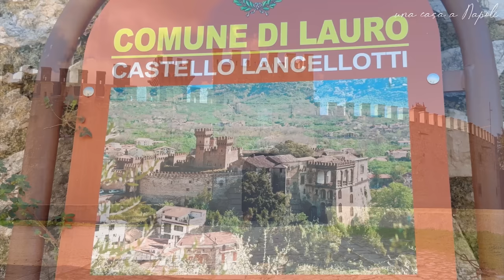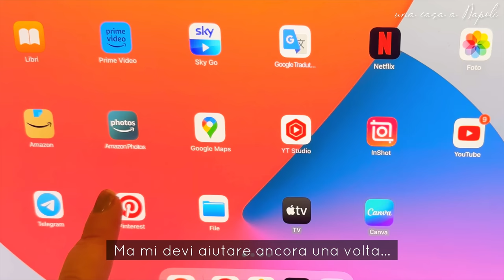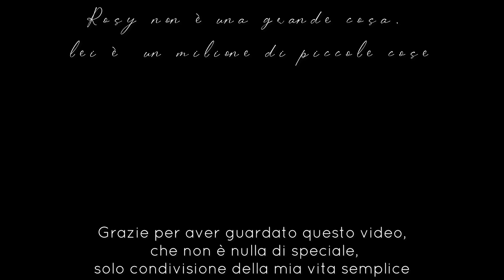Una giornata in campagna. Preparo olive in salamoia e una schiacciata di verdure. Gli amici.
La mia permanenza in campagna è scandita dai ritmi della terra, e stavolta si raccolgono olive per l'olio e per la salamoia. Il mio lavoro di recupero e ripristino di materiali vintage continua, oggi con cementine e piastrelle dei primi del '900. Però sono molto stanca e in soccorso è arrivata la mia amica Rosy, che da sempre mi alleggerisce la vita e che mi ha preparato una schiacciata di verdure saporita.

Per chiunque di voi volesse mandarmi una lettera o un biglietto scritto a mano, il mio indirizzo è
Sogeser Tecnology , Centro Direzionale, Via Giovanni Porzio n.4, Isola G7, 80143 Napoli.

Mi presento.
Inizio dicendo che, quando ero più giovane, non mi piacevano le cose ordinarie.
Riordinare un cassetto, innaffiare una pianta, cucinare era avvilente per me, votata com’ero ad una produttività e a un perfezionismo estremo.
Col passare degli anni ho apprezzato sempre più la lentezza della vita e ho capito che la mia felicità stava nel ritagliare tempo prezioso per me stessa e per i miei cari.
È così che ho ritrovato la bellezza nei piccoli gesti e nella semplicità delle mie azioni quotidiane.
Ed oggi, un oggi molto più fragile di quanto voglia apparire, trovo che non c’è nulla di più anticonformista e sovversivo che sentirsi finalmente bene e contrastare il malessere generale con un delicato elogio della lentezza, della gentilezza, del garbo e infine della bellezza .
E senza mistificazioni…di quella ne è pieno il mondo.
Benvenuti a casa mia, io mi chiamo Anna.

Non è questione di alterigia, sono solo convinta che chi ha voglia di farlo lo ha già fatto o lo farà.
Una cosa però è certa, la gioia che provo con un vostro mi piace o una vostra iscrizione è tanta.
 Un vostro commento poi è impagabile, soprattutto se mi raccontate un po' di voi.
Alla fine io sono qui solo per una sana e semplice condivisione, se biunivoca ancora meglio.   Anna.

Un ultimo appunto per chi se lo fosse chiesto.
Io come tutti sono una consumatrice e nella vita ho scelto i miei brand di rifermento con una personale consapevolezza.
Nei miei video si vede sempre il caffè Passalacqua, la farina Caputo, l’acqua San Pellegrino, la Fuji, i profumi di Santa Maria Novella, gli stivali UGG e tutto il resto appresso perché sono delle mie certezze. E sono solo dei miei acquisti. Nessuna azienda ha scelto per me.
Mio marito e le mie amiche dicono che sono una scema a non farmi pagare(peraltro molte delle aziende mi contattano continuamente)(a volte anche troppo continuamente)ma io in questo mio piccolo spazio ho deciso che nessuno possa scegliere per me.
È il mio spazio libero, e questa libertà si traduce anche nel bere il mio caffè preferito e usare gli stivali più caldi e comodi al mondo. E di condividere tutto questo come faccio con gran parte della mia vita che ad oggi non ha segreti. Compreso i brand che uso.
Vorrei però che non pensasse che la mia vita è fatta di brand. Le mie pantofole le compro al mercato, così come i miei pigiami, l’intimo e la frutta.
Tanti, tantissimi dei miei maglioni e cappotti di lana sono presi sulle bancarelle dell’usato, ma se quelle bancarelle avessero un brand lo mostrerei con orgoglio e solo per condividere una realtà e una scelta che è solo la mia. Una libertà a cui non posso rinunciare

Per chi di voi me lo ha chiesto.
Giro i miei video con un iPhone 13 Pro Max e un iPhone 14 Pro Max.
Uso un microfono direzionale Rode per devices Apple.
Monto raramente luci, la luce di Napoli basta e avanza.
Mi aiuto con treppiedi solidi ma economici, solo uno è di Manfrotto.
Per stabilizzare le riprese in movimento uso un gimbal DJI OM 5,
ma anche uno molto meno costoso che mi ha regalato mio figlio a Natale.
Monto i miei video da PC con Da Vinci Resolve, un programma professionale e gratuito.
Quando monto da iPad invece uso Lumafusion.
Mio marito mi ha appena preso anche un drone. Ma  penso proprio che non lo userò mai...è troppo una diavoleria...